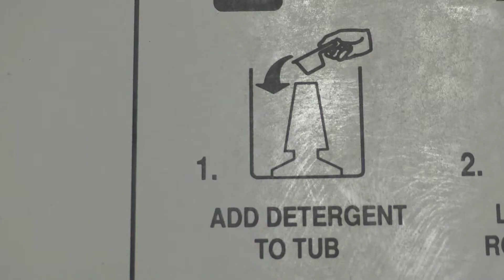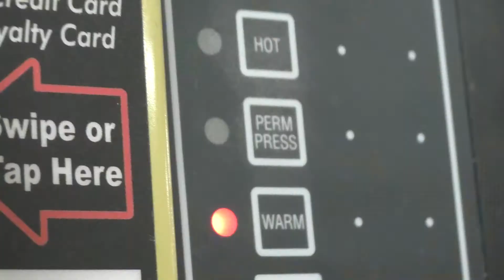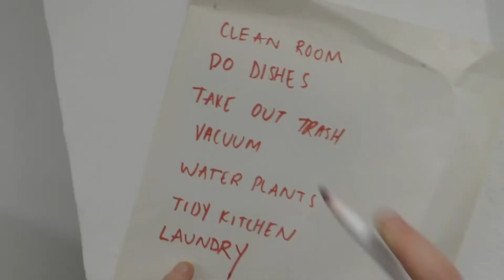Hammydown - Pizzaface [OFFICIAL VIDEO]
"Pizzaface" - off the EP 'Pizzaface,' out July 21, 2017.

Buy or stream on Bandcamp: hammydown.bandcamp.com
Listen on Spotify: spoti.fi/2rqT2X2

Video directed, filmed & edited by Zoe Violet Meyer

Abbie Morin - electric guitar, vocals
Joshua Speers - bass, vocals
Jacob Burnstein - drums
Hannah Mohan - electric guitar

Recorded at Ghost Hit Recording in Holyoke, MA. Engineered and mixed by Andrew Oedel. Mastered by Kevin Butler at Test Tube Audio.